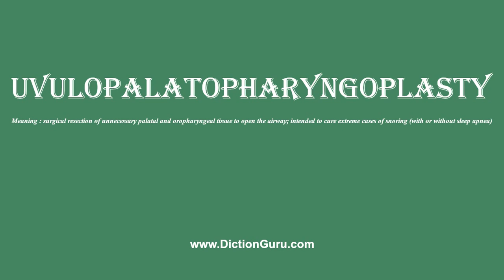How to Pronounce uvulopalatopharyngoplasty with Meaning, Phonetic, Synonyms and Sentence Examples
This video shows pronunciation of uvulopalatopharyngoplasty in a sentence, uvulopalatopharyngoplasty meaning, uvulopalatopharyngoplasty definition, uvulopalatopharyngoplasty phonetic, uvulopalatopharyngoplasty synonym and uvulopalatopharyngoplasty example

uvulopalatopharyngoplasty Definition/Meaning : surgical resection of unnecessary palatal and oropharyngeal tissue to open the airway; intended to cure extreme cases of snoring (with or without sleep apnea)